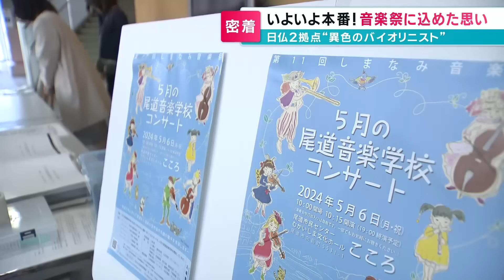広島とパリの2拠点で活動するバイオリニスト小島燎さん|「音楽をするのに最高の場所」というしまなみでの音楽活動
広島出身、フランスと２拠点で活躍するバイオリニスト小島燎さん密着第２弾です。ＧＷに教育要素の入った音楽学校を実施。朝から晩まで音楽漬け！どのような思いで開催したのでしょうか。

2024年5月10日放送